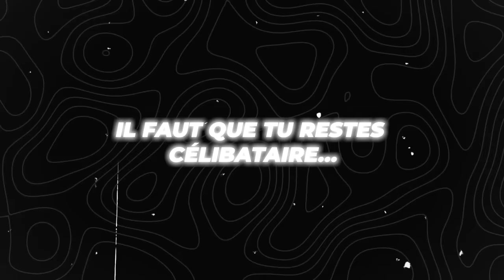Est-ce qu’il faut être un “Chad” pour attirer un 10 sur 10 ?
Les fausses croyances notamment celles qui concernent le dating et le marché du célibat limitent beaucoup d'hommes dans les choix qu'ils font au quotidien.

Beaucoup pensent à tort qu'il faut être un beau gosse pour attirer des femmes d'une note de 10/10. Il y a des critères bien précis comme le statut, le lifestyle, le pouvoir financier, la confiance en soi et la prestance que ces types de femmes recherchent. Tant qu'un homme peut leur offrir cela, il est clair qu'il devient éligible.

🔔 Donc, en tant qu'homme, si ton souhait est d'attirer des 10, tu sais maintenant ce sur quoi tu dois travailler.

0:00 La question de Gérard
01:08 La problématique du "Chad"
03:48 La fausse croyance sur les beaux gosses
06:05 Un avis controversé
09:02 Un process capital
13:27 Le changement de pays
16:35 La marche à suivre